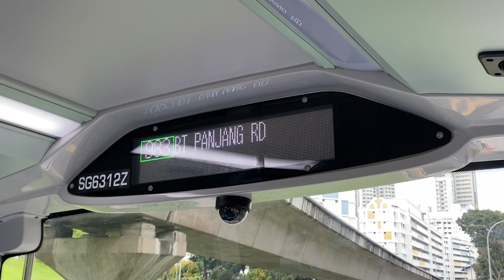SMRT MAN ND323F A95 Euro 6 (3-Door) - SG6312Z on Route/Service 983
Here's the video on-board the 3-Door Euro 6 MAN ND323F A95 on Route/Service 983.